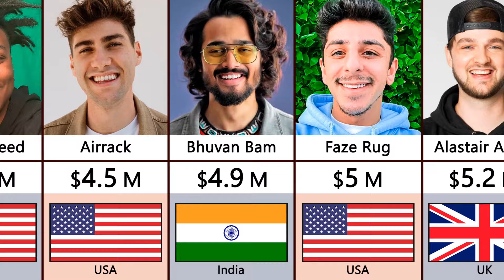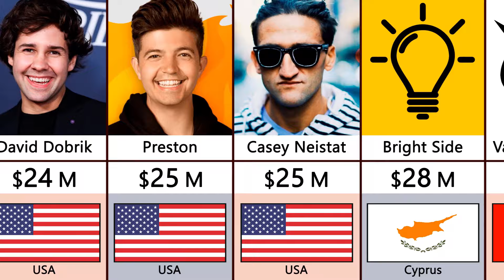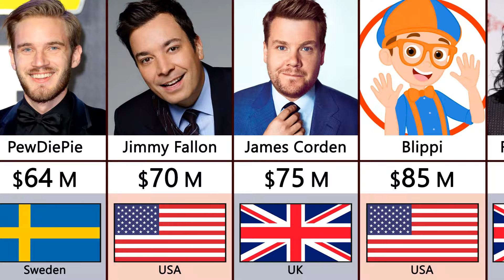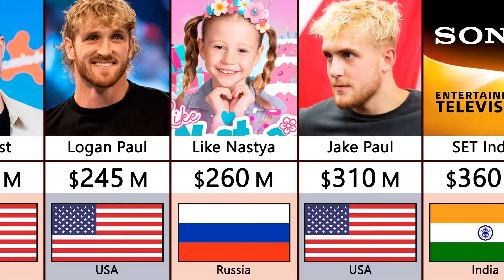Top Richest YouTube Stars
Top Richest YouTube Stars In The World Comparison

If You Wanna Videos About Richest People In The World, Richest Actors In The World, Richest Rappers, Richest Basketball Players, Richest Football Players, World Richest Man 2023, Richest Athletes, Richest Sports Team Owners, Richest Football Team Owners And Other Richest Videos Just Watch My Channel...

The main steps how I made this video:
Firstly I came up with the topic. Then I got data from sources shown below. Found all necessary free images, cut out them using photoshop and removed backgrond. Animated the video and made render using PowerPoint. I did Video edition using CapCut Video Editor. Voiceover for the video was made by myself using my mobile phone Samsung Galaxy A51's voice recorder with lapel microphone BOYA.

The Softwares I Use For Video Edition Are: Photoshop, PowerPoint, Voice Recorder Of Samsung Galaxy A51, CapCut Video Editor

Maybe You Are Searching For: richest people, mrbeast, Richest youtuber ever, Richest kid on youtube, Richest youtubers 2024 , welthiest youtubers in united states, richest youtubers on the planet, KSI, Logan Paul, jake paul, mark rober, how rich is mrbeast, richest youtuber in uk, sidemen, penguinz0, Mrwhosetheboss, richest youtube channels, Dude Perfect, Ryan Trahan, most subscribed youtube channels...